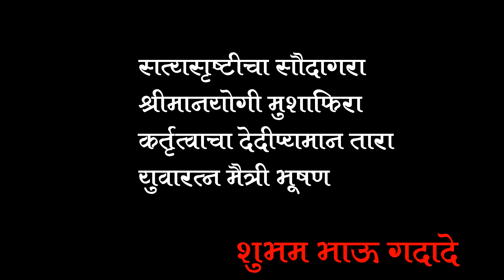Miss you bro....😢😢